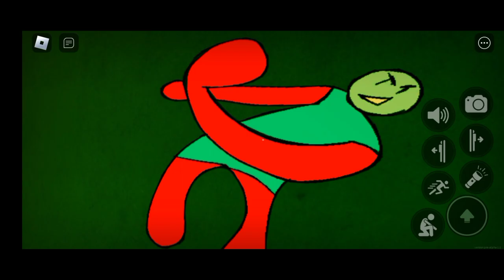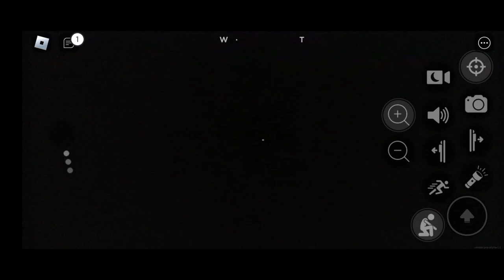ЭТО ЕЩЁ НЕ КОНЕЦ! ➪ Apeirophobia | #4